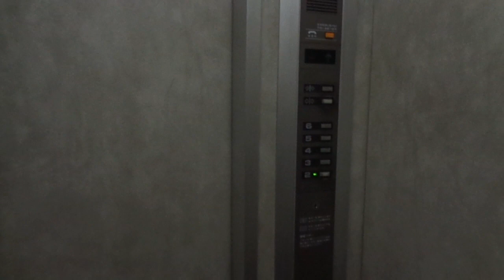Amazing Old 1984 Toshiba Tr. Elevator @Terekku Tsudanuma Bldg, Tsudanuma, Chiba, Gr Tokyo, Japan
Location: (Former) Terekku Tsudanuma Building, Tsudanuma (Near JR Tsudanuma Station), Chiba Prefecture, Greater Tokyo, Japan

Brand: Hitachi
Type: Traction
Year installed: Late 1984 (Completed in January 1985, turning 35 years old during 2019-20)